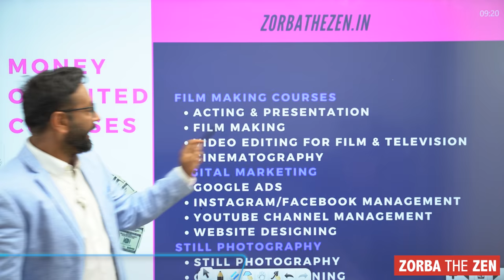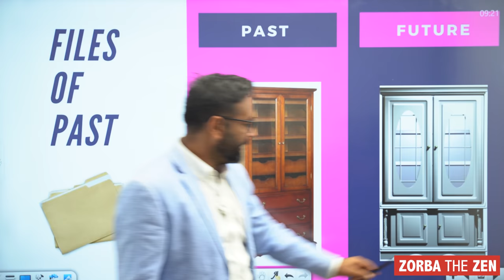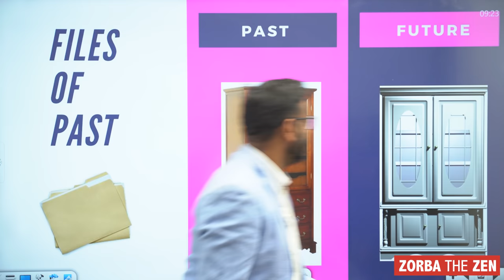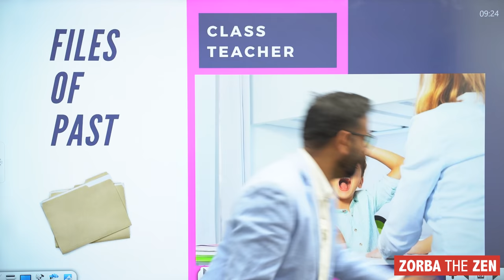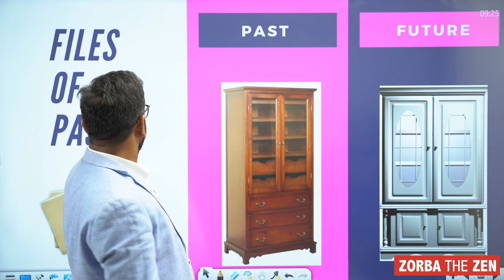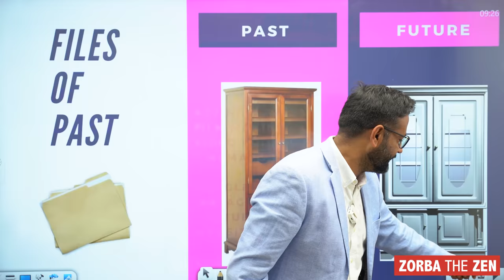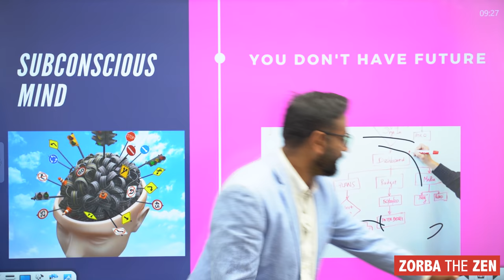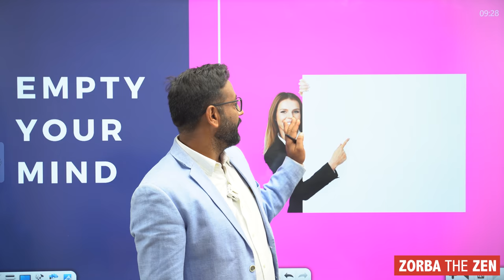99 ℅ लोगो का Future खराब है | चौकाने वाला सच | Zorba The Zen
1 Year Diploma in Money Oriented Skills

If you want to learn more then 50+ money oriented skills

in this video zorba the zen is talking about how make make your future, how to improve relationship, how to make money, how to grow in  life ,  how to change your mind set, how past is driving your life and spoling your future